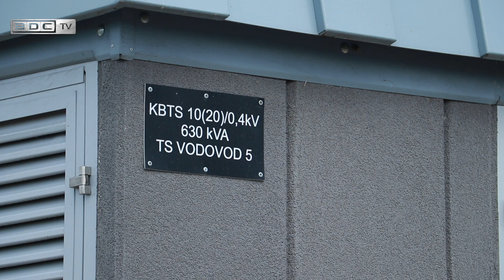Brčanski apsurd: U Plazuljama fabrika vode a mještani nemaju pitke vode